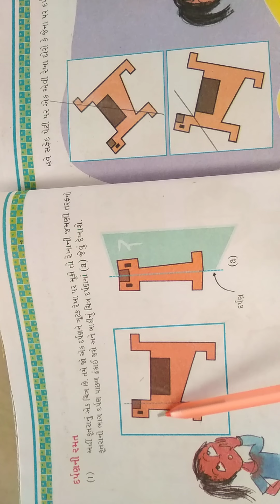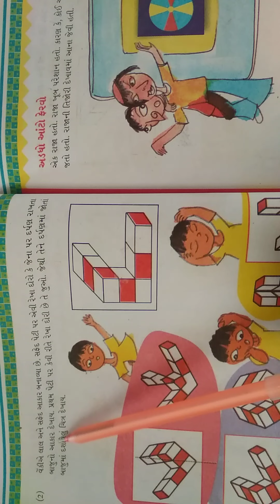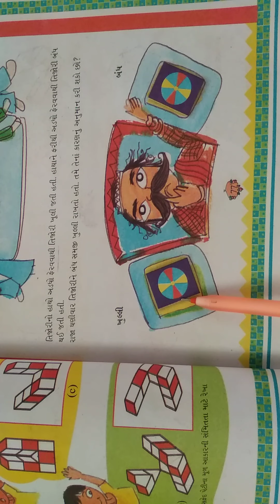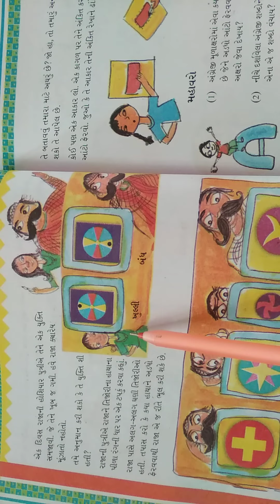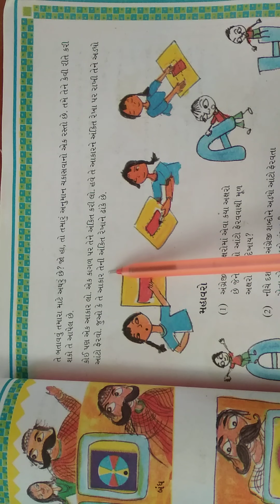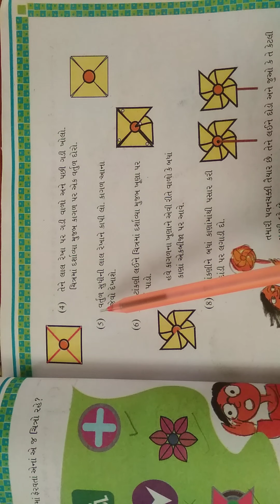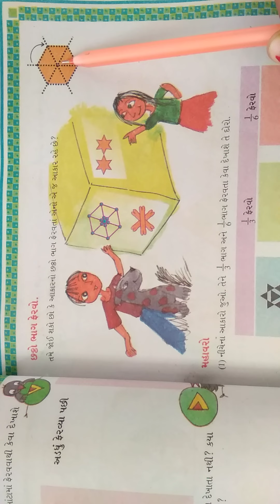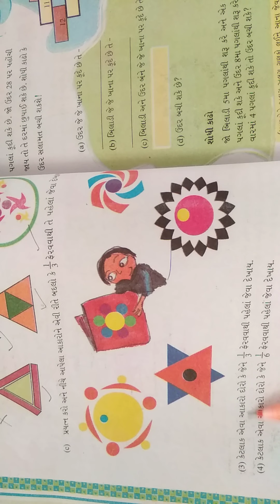ધોરણ - 5 /વિષય - ગણિત /પાઠ - 5 - તે સરખું દેખાય છે..?